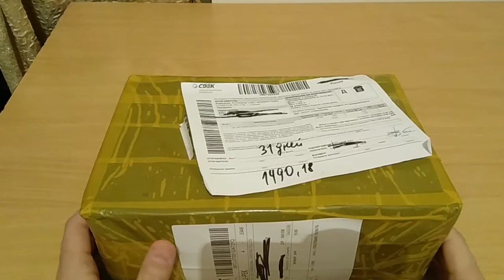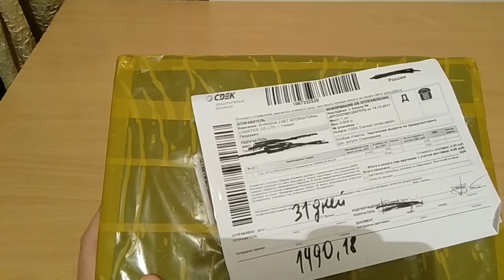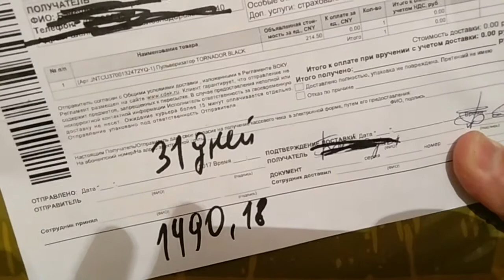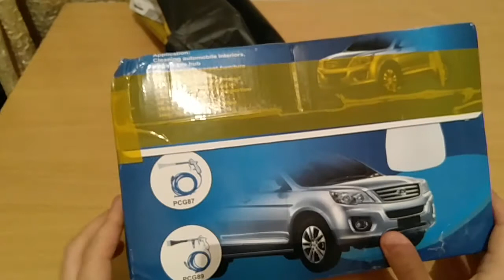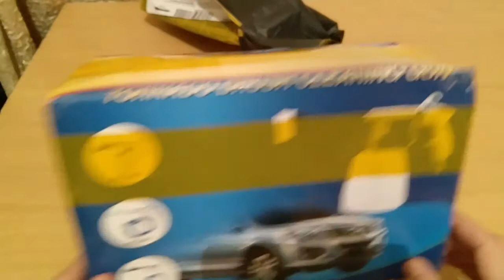последняя распаковка в 2017 г - пульверизатор для мойки авто.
Пришла в этом году наверное последняя посылка,пришла через компанию СДЕК ,о компании и доставке я рассказываю в видео,смотрим.Приятного всем просмотра!!!